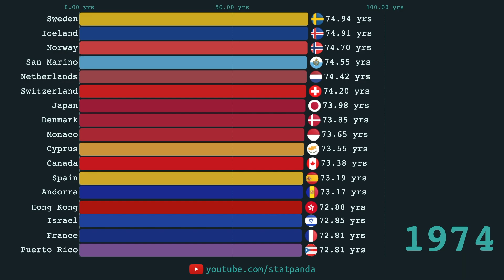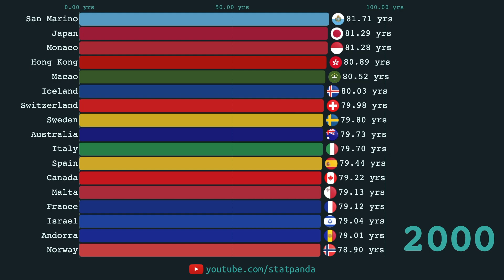Top countries by life expectancy [1950 to 2019]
Figures shown are measured in years

This video shows the top countries according to life expectancy in years. Life expectancy is defined as the average number of years that a newborn could expect to live if they were to pass through life based on mortality patterns.